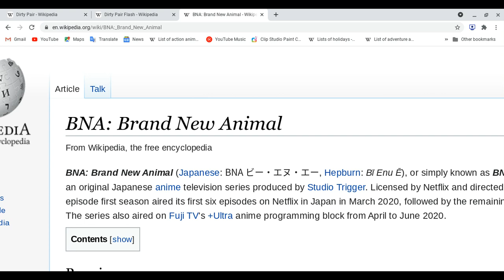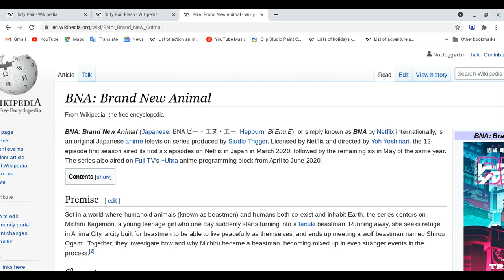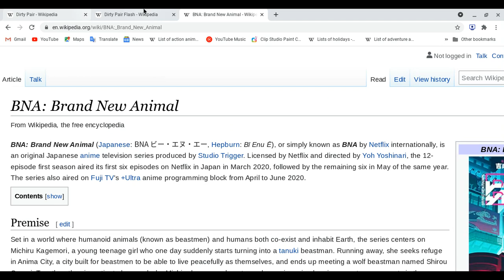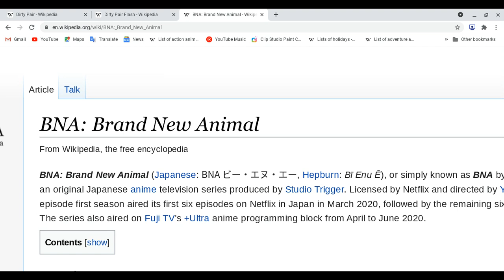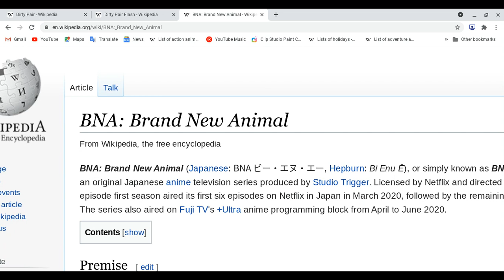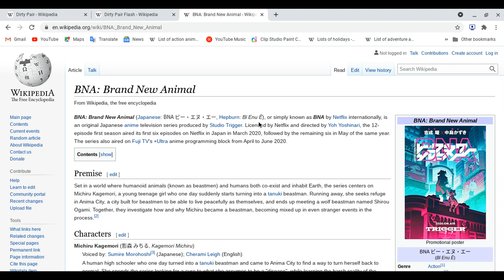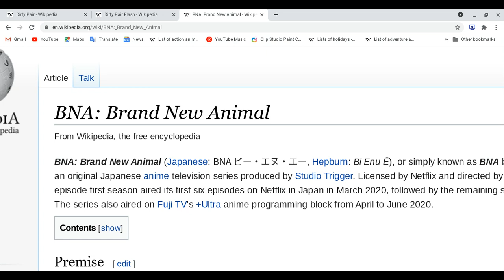All about BNA:Brand New Animal! by Request from my friend, Austin Dragon!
Reminder: This lesson is not review, we are focus on anime series show, these made of years in months or days, mangas, novels or light novels made before anime series on tv and online!
spoiler ahead!: Please watch this anime first before you watch this video!